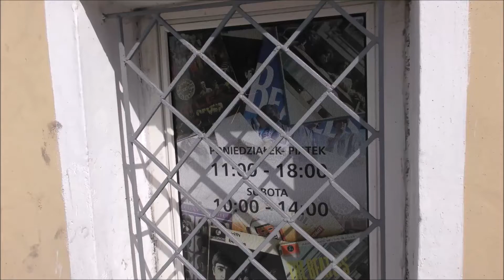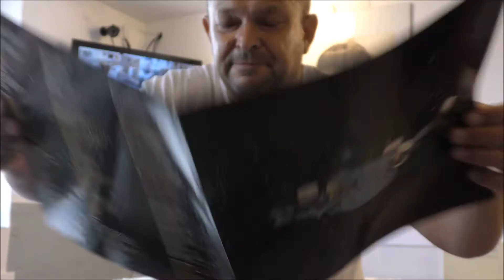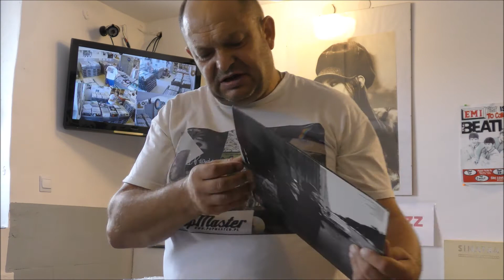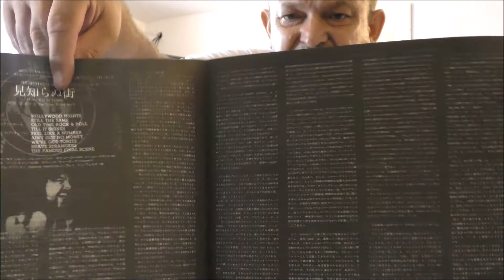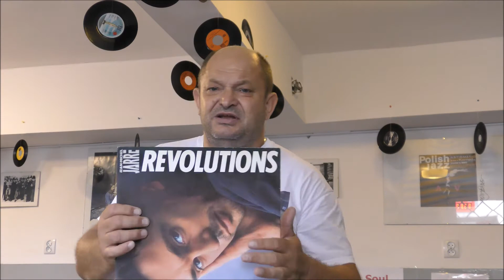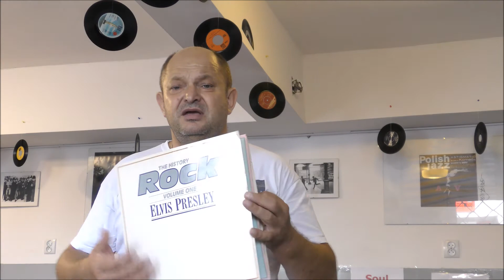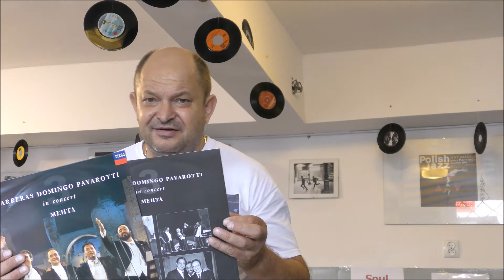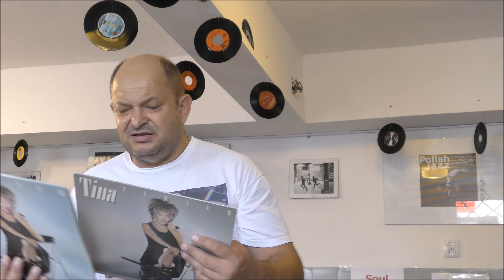Japońskie płyty winylowe w sklepie płytowym. Video Newsletter no. 20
Cykliczne spotkanie z płytami winylowymi. Sklep co kilka tygodni prezentuje albumy wydane na winylach zespołów, artystów, przedstawicieli różnych gatunków muzycznych które w niedługim czasie zagoszczą na ich półkach. Na czarnym krążku znajdziecie państwo szeroką gamę rodzajów muzyki począwszy od muzyki pop, folk, funk soul poprzez różne odmiany rocka czy jazzu. Oprócz płyt gramofonowych dostępne są także płyty szelakowe, CD oraz kasety magnetofonowe i VHS.